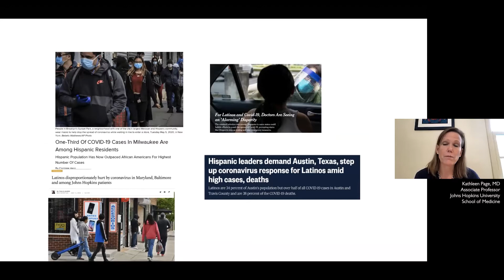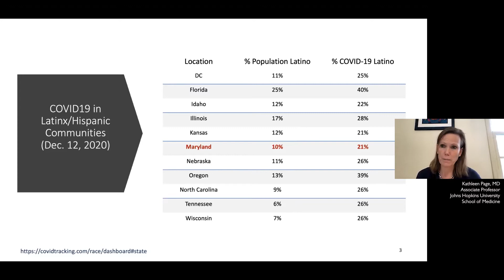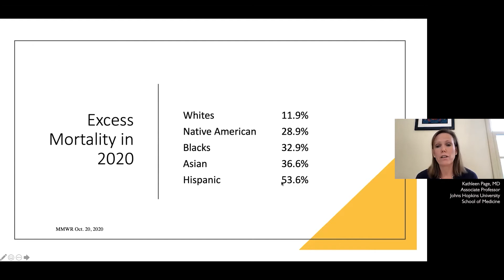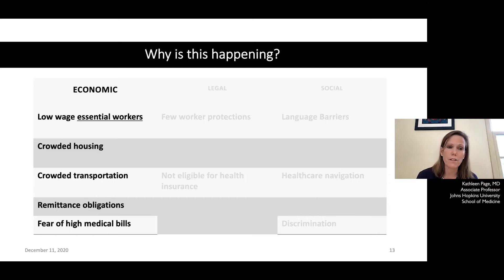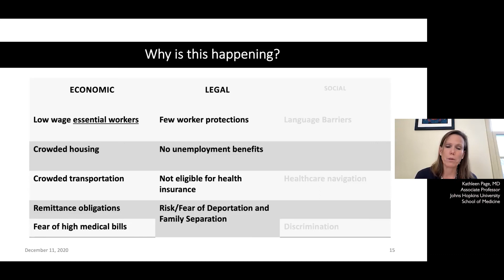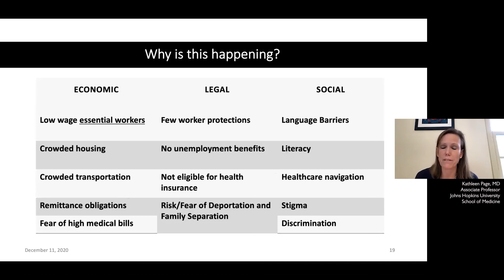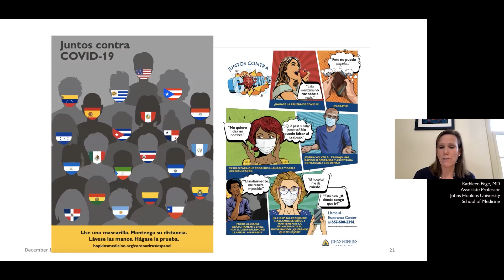COVID-19 Disparities in the Latinx/Hispanic Community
The Johns Hopkins Medicine Office of Diversity, Inclusion and Health Equity offers this educational video series about the COVID-19 vaccine to help you make the most informed decision for yourself. In this video, Kathleen Page, M.D., associate professor of medicine at the Johns Hopkins University School of Medicine, discusses the disparate impact of COVID-19 on the Latinx/Hispanic community.